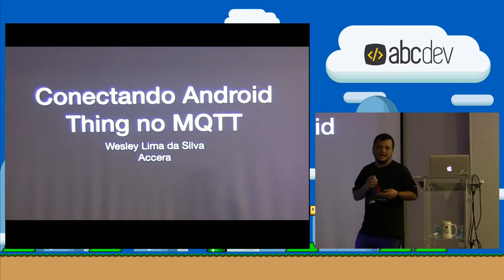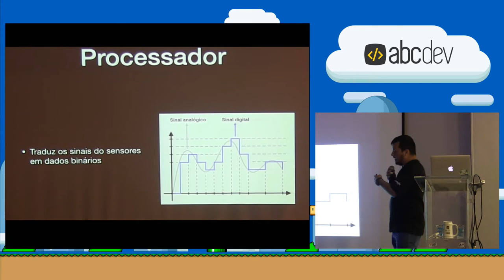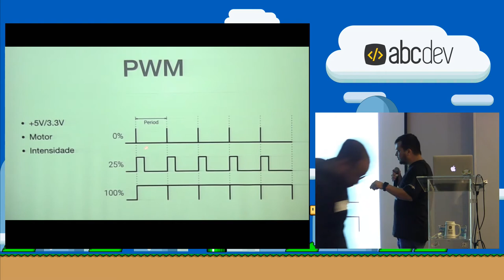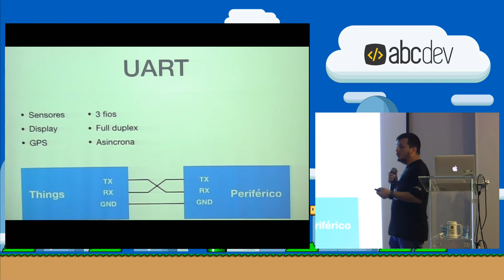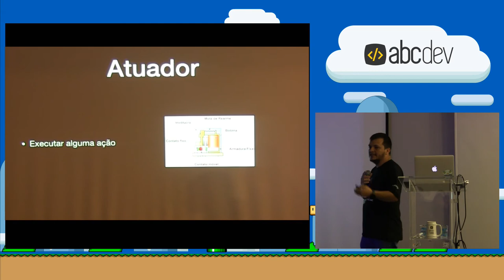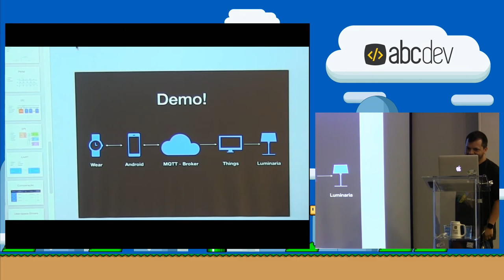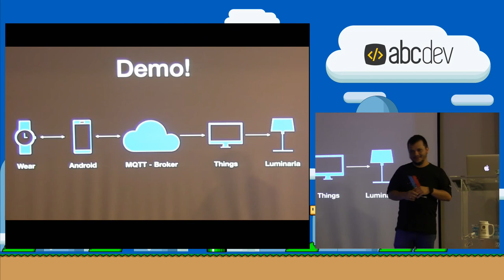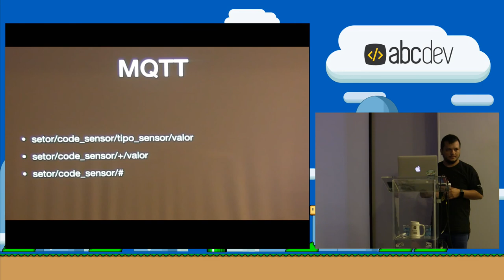Conectando o Android Things no MQTT por Wesley da Silva